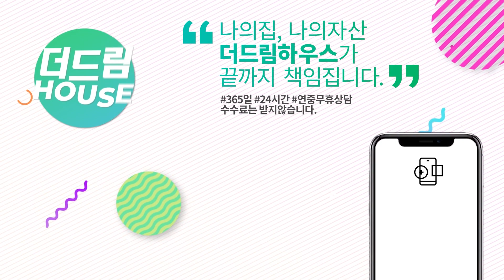【일산신축빌라】풍산역 역세권 인프라 학군 채광 전망 좋은 일산고급신축빌라매매! 고급 옵션에 알파룸까지!! 고양시 일산 풍동 신축빌라!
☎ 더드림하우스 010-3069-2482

【상세설명】

●매물No. 6001

★위치
고양시 일산동구 풍동

★구조
2개동 4개층 16세대
방3 욕실2 알파룸1 드레스룸 파우더룸 시스템장  베란다1
2.7M 층고, 시스템에어컨 4대, 실링펜, 식기세척기, 광파오븐렌지
최고급자재, 내진설계, 층간소음 해소 공법
엘리베이터,CCTV,무인택배함
자주식 100% 주차

★특징
경의중앙선 풍산역 도보 10분 평생 조망권에
생활 인프라 풍성하고 살균기 광파오븐 시스템에어컨
실링펜, 드레스룸, 파우더룸에 고급스러운 알파룸까지 옵션 좋은
고급 신축 빌라 입니다.

★생활인프라
이마트, 편의점 인접
애니골 까페촌

★학군
하늘초등학교 외 다수

★교통
경의중앙선 풍산역 도보10분